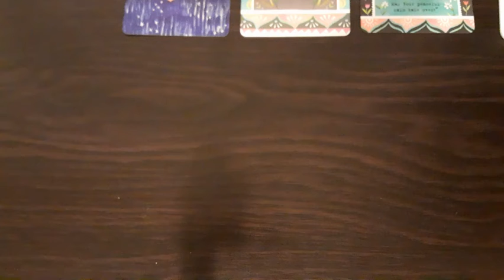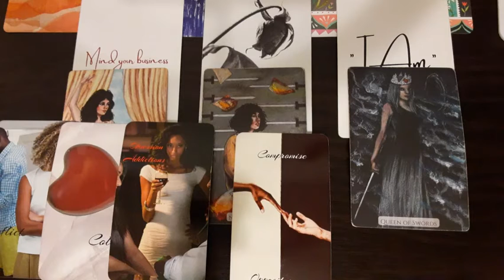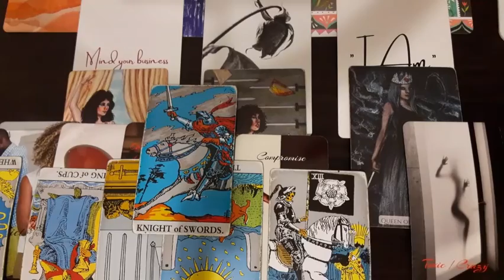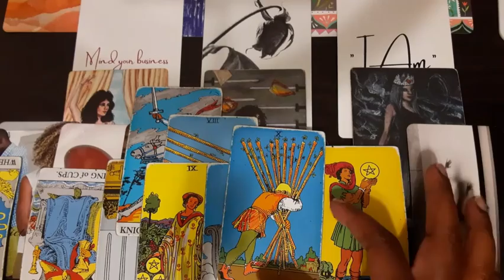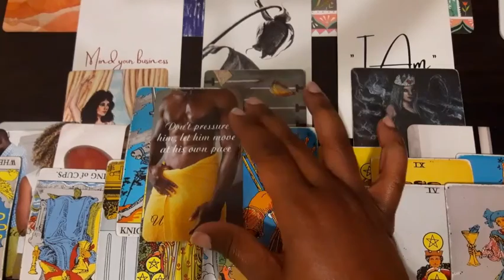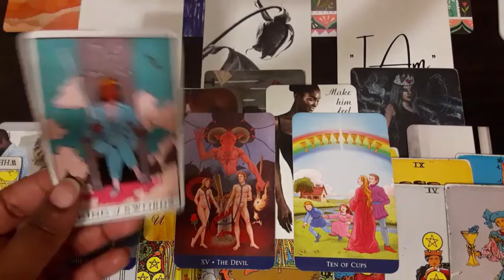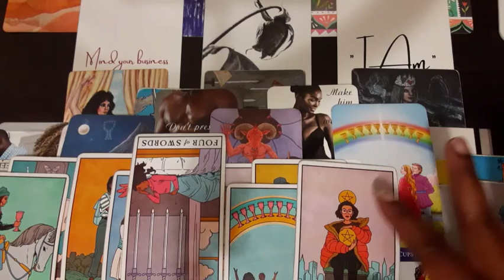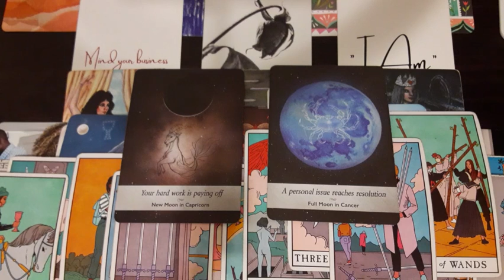Divine Feminine- Breaking point🤯 An obsessed and controlling ex😩... Receiving an grand opportunity🤑✈